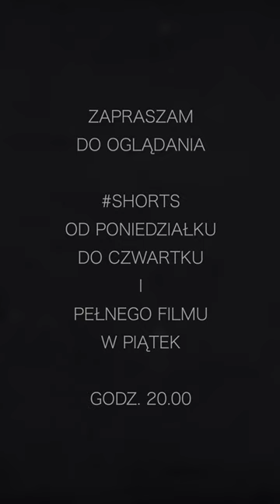Kuźma Galicki 1958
Odpowiedź sowieckiego generała Kuźmy Galickiego w 1958 r. na propozycję uzgodnienia statusu wojsk sowieckich w Polsce.

W sposób szczególny chciałbym podziękować za to wsparcie moim Patronom:
BRĄZOWI PATRONI: prof. Mira Modelska-Creech, Jarosław Bataszew, Sebastian Sobiech, Andrzej Olejnicki, Edward Reid, Sebastian Nastarowicz